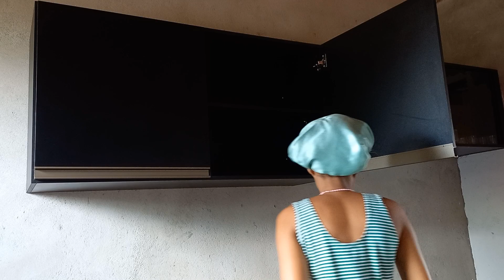ORGANIZAÇÃO E LIMPEZA DA COZINHA E QUARTO DA BAGUNÇA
o vídeo de hoje é sobre uma organização e limpeza do meu armário da cozinha e do famoso quarto da bagunça.